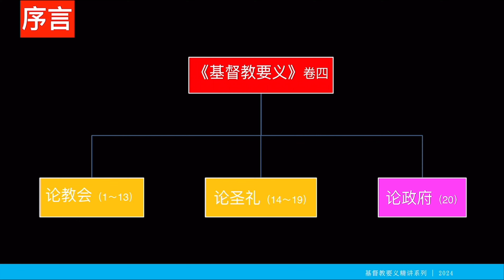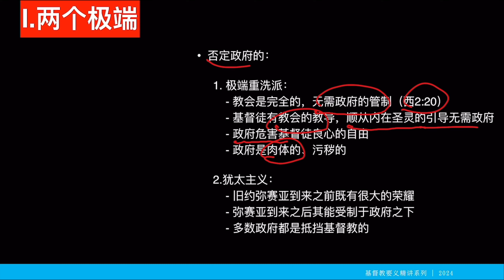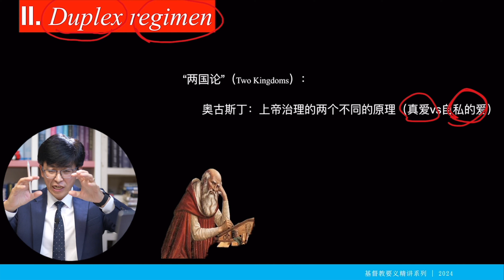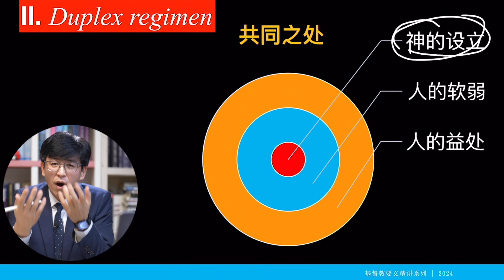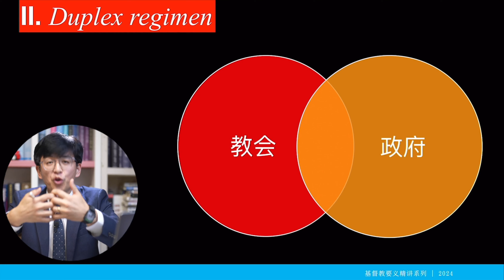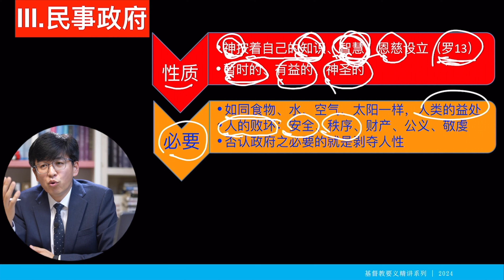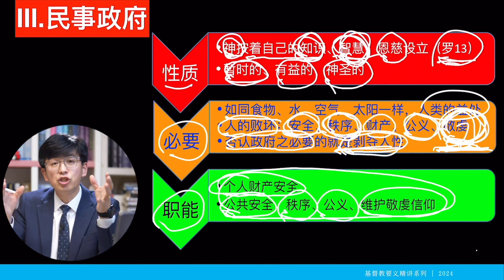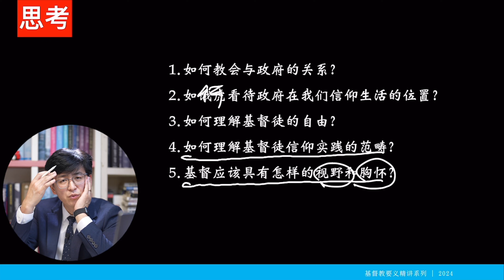加爾文，《基督教要義》第207講：“教會與政府_01 政府的必要、神聖與價值”(4.20.1-3)cc字幕 兩國論 奧古斯丁 公共神學 神学的处境 一国两制 duplex regimen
購買“超級感謝”支持作者
WeChat : aminisiterofword